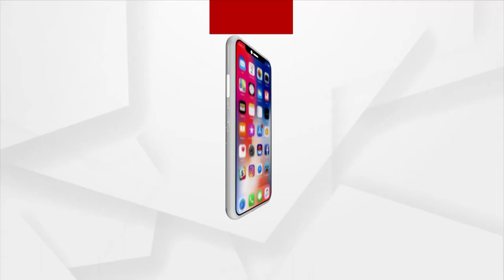ଦ୍ଵିତୀୟ ଦିନରେ ବିଜେପିର ବିକ୍ଷୋଭ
ପ୍ରଧାନମନ୍ତ୍ରୀ ଆବାସ ଯୋଜନା ରେ ବ୍ୟାପକ ଦୁର୍ନୀତି ହୋଇଥିବା ଅଭିଯୋଗ କରି ଆଜି ଆଗଲପୁର ବ୍ଲକ ସମ୍ବୁଖରେ ବିକ୍ଷୋଭ ପ୍ରଦର୍ଶନ କରିଛନ୍ତି